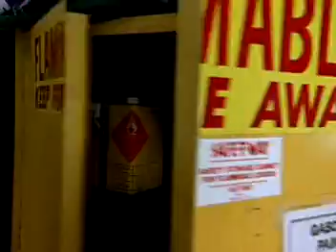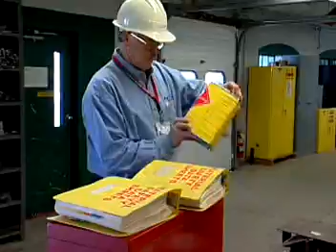Occupational Health and Safety Specialists CareerSearch.com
Career Search Occupational health and safety specialists analyze work environments and design programs to control, eliminate, and prevent disease or injury. They look for chemical, physical, radiological, and biological hazards, and they work to make more equipment ergonomic—designed to promote proper body positioning, increase worker comfort, and decrease fatigue. Specialists may conduct inspections and inform an organizations management of areas not in compliance with State and Federal laws or employer policies. They also advise management on the cost and effectiveness of safety and health programs. Some provide training on new regulations and policies or on how to recognize hazards. Work environment. Occupational health and safety specialists and technicians work in a variety of settings from offices and factories to mines. Their jobs often involve considerable fieldwork, and some require frequent travel. Median annual earnings of occupational health and safety specialists and technicians were $54,920 in May 2006. CareerSearch.com